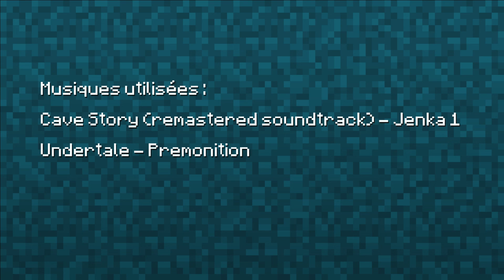Un petit guide du Mob Vote - Minecraft Live 2022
L'heure est venue. Une fois de plus les joueurs Minecraft peuvent montrer qu'ils vivent dans une démocratie et influencer le jeu le plus vendu au monde graçe à un vote.
Mais quelles sont les créatures du vote de cette année ? Et pour laquelle devrions nous voter ?
Si vous vous posez ces questions vous êtes au bon endroit car voici un petit guide du Mob Vote.

Musiques utilisées :
Cave Story (remastered soundtrack) - Jenka 1
Undertale - Premonition